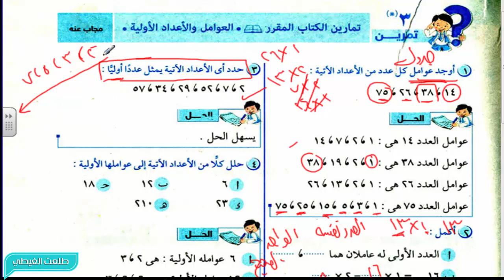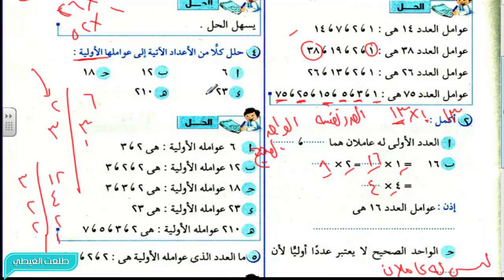سلاح التلميذ # حساب | الصف الرابع الابتدائي | ترم أول | حصة رقم (21) العوامل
سلاح التلميذ # حساب | الصف  الرابع الابتدائي | ترم أول  | حصة رقم (21) العوامل   | الشرح سهل  جدااااااا
+ الشرح من كتاب سلاح التلميذ

الرابط المثبت لروابط جمنيع الشروحات
ماث الصف الاول  الابتدائي - ترم أول  2018
العلوم
علوم الصف الرابع الابتدائي - ترم أول  2018